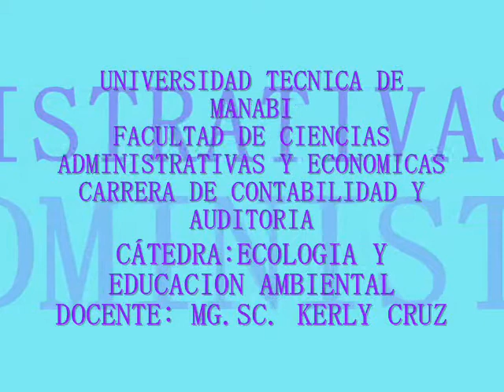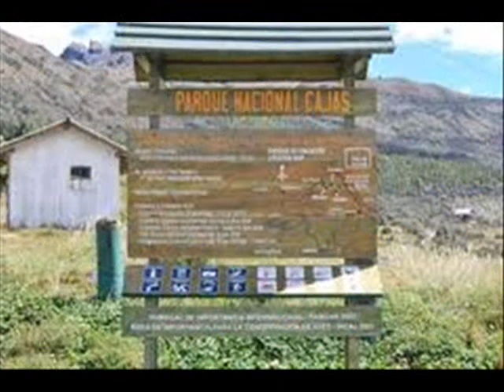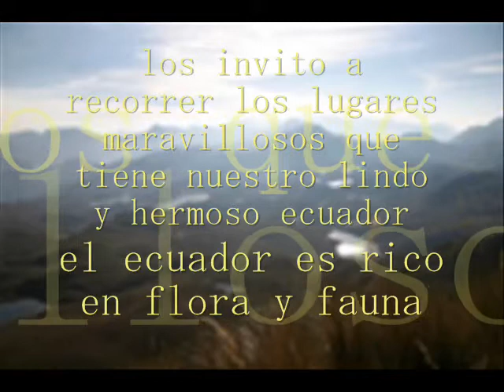video de ecologia parque nacional Cajas .wmv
Elaborado por: Angie Bravo Suarez
3ro "A" Auditoría